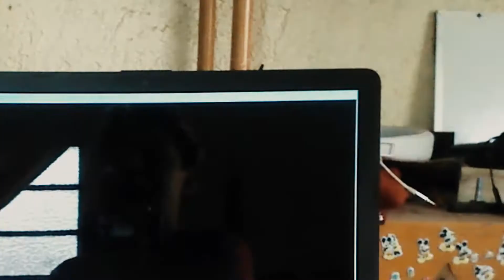Solo les quiero contar unas cositas / Skualdex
La verdad no tenía nada que grabaré pero con un poco de ingenio puedes hacer muchas cosas